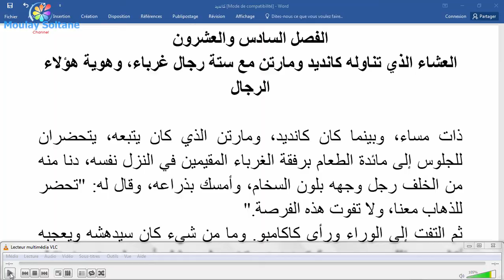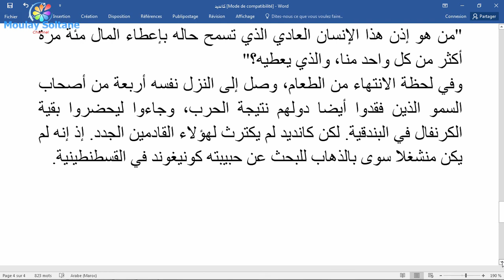كانديد، الفصل 26 (نسخة نصية)